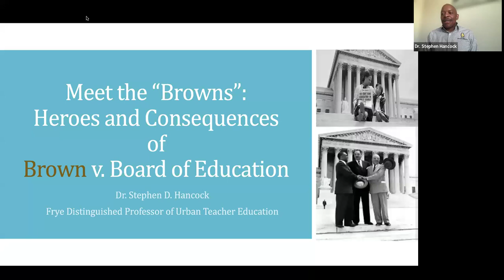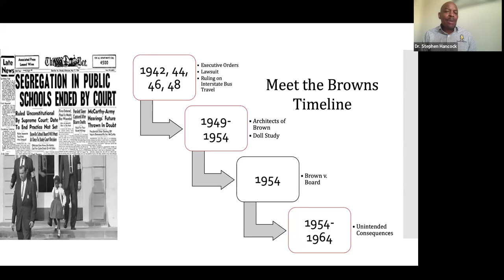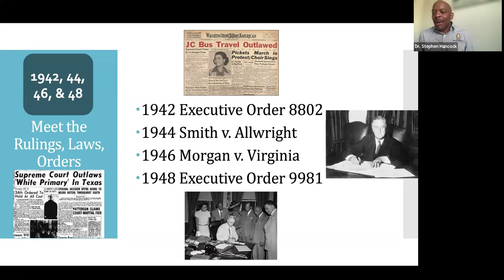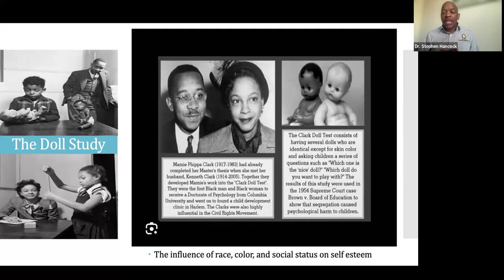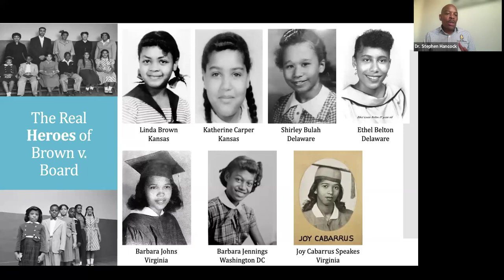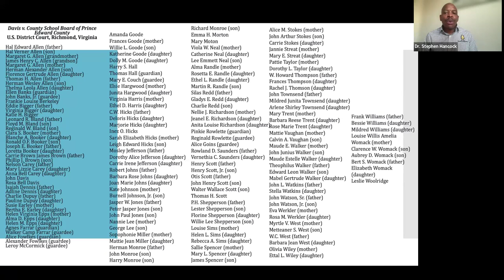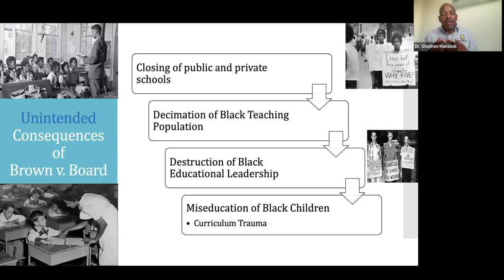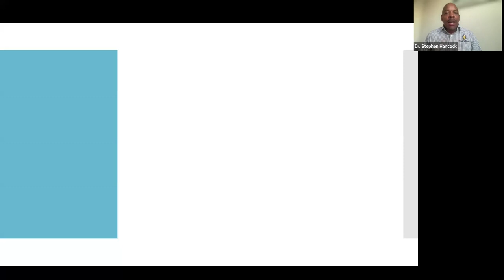Meet the "Browns": Heroes and Consequences of Brown v. Board of Education Virtual Lecture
Dr. Stephen D. Hancock, North Carolina A&T State University Shirley T. Frye Distinguished Professor of Urban Teacher Education and Director of the Center of Excellence for Educational Equity Research, discusses the legacy of school integration on the 70th anniversary of the landmark Supreme Court decision in Brown vs. Board of Education.